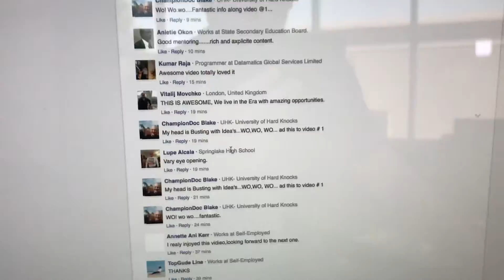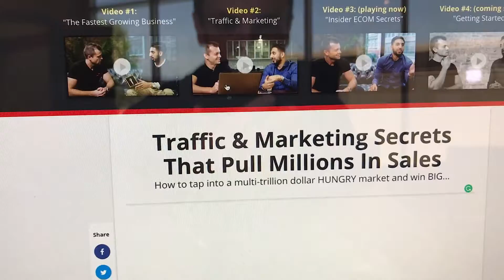Do E-Commerce The Right Way!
CLICK LINK to get free training video series that are being touted as the BEST training anywhere on how you can build a successful E-Commerce business.

"According to Business News Daily," E-Commerce is one
of the fastest growing industries in the world today and
the opportunity to win is stratospheric. (is that even a word)

The way Shubham teaches it, I can clearly see most people
are doing it wrong.

It may take a little bit more work than the way most people
are doing it but Shabham clearly demonstrates his way is
more profitable and sustainable.

There is no obligation whatsovever to get and watch 4 videos
that will explain to you why.

This is the way to go.